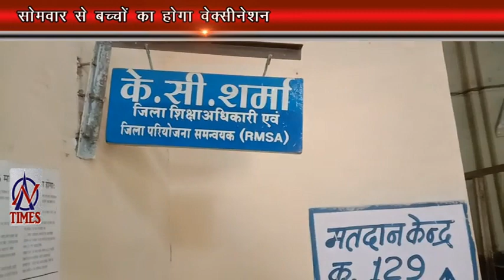AMBER TIMES 1 JAN 2022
देव दर्शन के साथ शुरू हुआ साल 2022
नए साल में गूंज उठी शहनाई , निकली सामूहिक बारात
सोमवार से बच्चों का होगा वेक्सीनेशन
नए साल की सुबह हुई चाकूबाजी